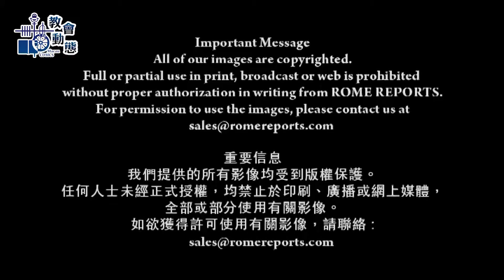【教會動態】拉達里亞總主教 聖座教義部新任部長